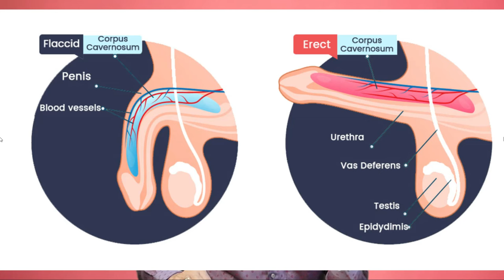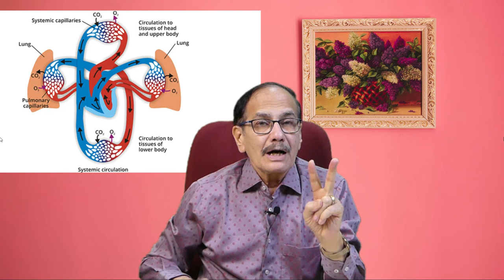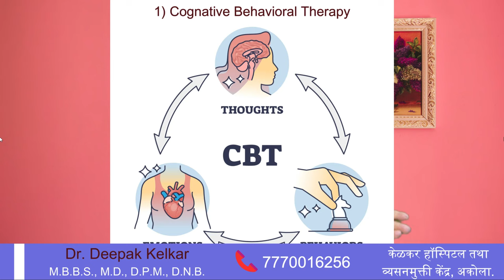Erection Problems arising from Brain? | लैंगिक कमजोरी दिमाग से शुरू होती हैं? | Dr Deepak Kelkar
Discover the knowledge Erection Problems arising from Brain? in this informative YouTube video. Learn about the complex functioning of the brain and its impact on sexual function, discover possible causes and solutions for erection difficulties. Gain valuable knowledge from neuroscience research and expert opinion, empowering you to take control of your sexual health by Dr. Deepak Kelkar. Don't miss these eye-opening discoveries about how the brain influences and interacts with erection problems. Sex Education.

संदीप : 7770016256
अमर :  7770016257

• Psychiatrist
• Hypnotherapist
• Psychotherapist,
• De-addiction Specialist
• Sexologist